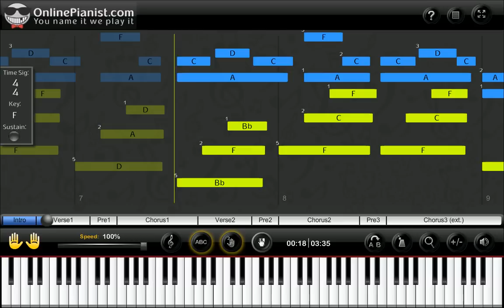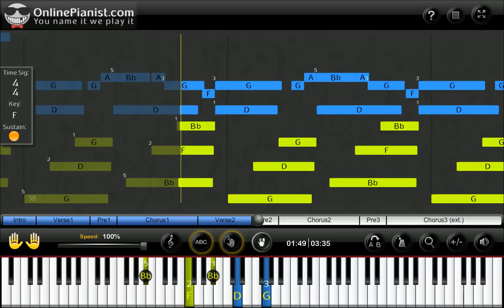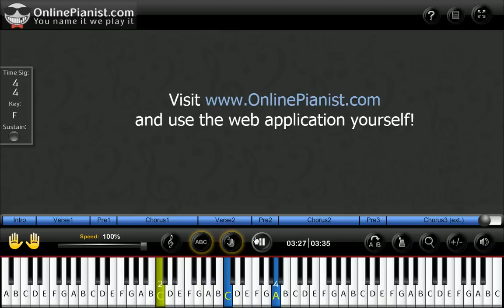Avril Lavigne - Here's To Never Growing Up - Piano Tutorial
Learn how to play Here's To Never Growing Up by Avril Lavigne on the piano with the only animated piano tutorial online!

For the full piano lesson with personal adjustment of the player's feature